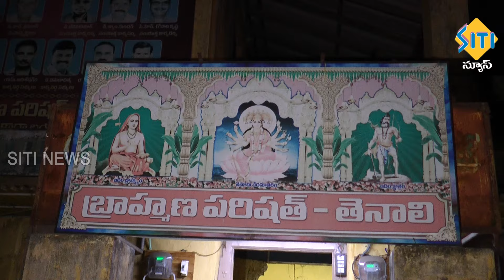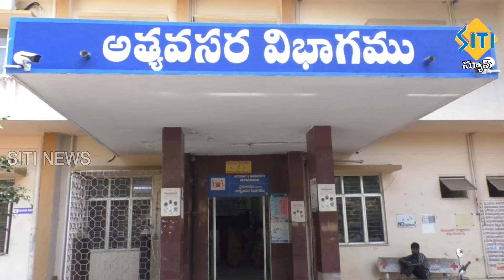TENALI SITI NEWS - 27/03/2024 - 7 30 PM PART - 2